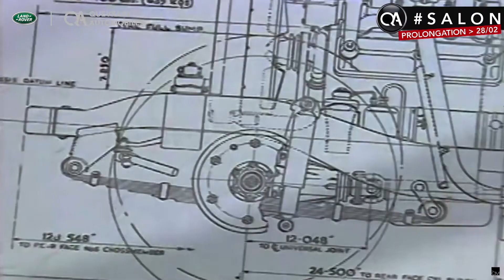Range Série Spéciale Fifty - 21-01 (02)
pour fêter les 50ans du modèle Range ! Le Graal !!